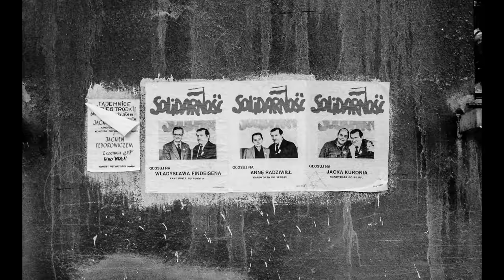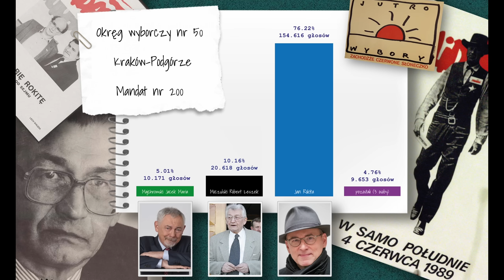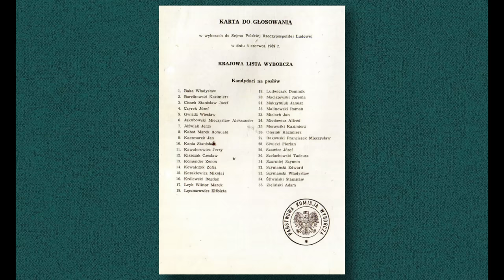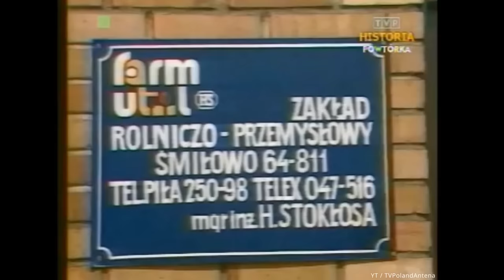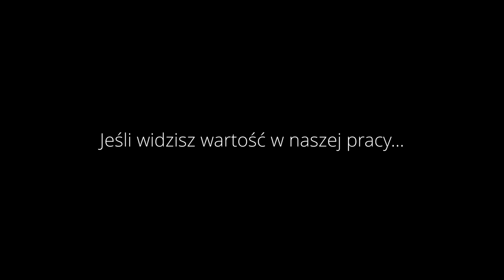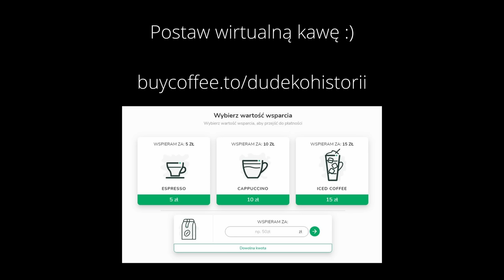Wybory czerwcowe 1989 | Dudek o Historii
Wielu polityków (i nie tylko ich) twierdzi, że tegoroczne wybory parlamentarne będą najważniejsze od czasu tych z 1989 r. Czas pokaże, czy tak rzeczywiście będzie. A w oczekiwaniu na nie, warto sobie przypomnieć o wyborach z czerwca 1989 r. i grze politycznej jaka im towarzyszyła.

Zainteresowanym polecam następujące książki:
- Paulina Codogni, Wybory czerwcowe 1989, Warszawa 2012.
- Antoni Dudek, Reglamentowana rewolucja. Rozkład dyktatury komunistycznej w Polsce 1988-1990, Kraków 2014.
- Wybory 1989. Dokumenty strony solidarnościowo-opozycyjnej, red. Inka Słodkowska, t. I-II, Warszawa 2009.

Wykorzystano utwory:
Intro: ZitronSound - Wild Western
Outro: Brett Van Donsel - Rattlesnake Railroad